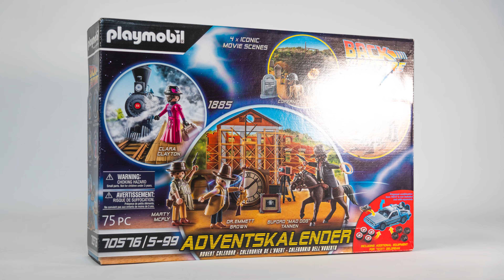Advent Calendar Back to the Future 3 Build & Play ❄️ Playmobil Adventskalender Zurück in die Zukunft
Playmobil Back to the Future III 70576 🎅 Build and Play ❄️ Adventskalender Zurück in die Zukunft 3